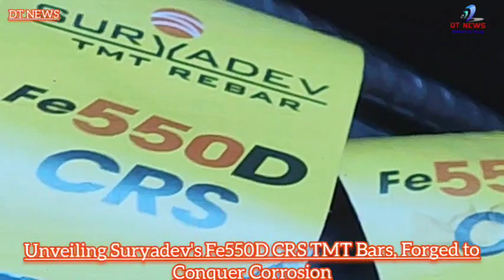Unveiling Suryadev's Fe550D CRS TMT Bars, Forged to Conquer Corrosion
Chennai, 11 May 2024

Suryadev Alloys and Power, a key player in the Indian steel industry and a leading player in Tamil Nadu, has launched Fe550D CRS TMT bars that offer unparalleled anti-corrosion properties. Suryadev Fe550D CRS TMT bars are meticulously crafted from high-quality iron ore and are enhanced with a robust blend of copper, chromium, and nickel.

From the relentless assault of salt-laden sea air in coastal cities to the harsh reality of industrial pollutants in inland regions, the diverse climates of India present a formidable challenge to steel: corrosion. This issue poses a significant concern nationwide and is estimated to cost the Indian economy 3-4% of its GDP annually. Research indicates that the rate of corrosion in coastal areas may be up to four times greater than in inland regions. However, even in areas far from the coast, industrial pollutants serve as silent aggressors, accelerating corrosion and potentially diminishing the structural integrity of buildings by 1-3% annually.

At Suryadev, the challenge of corrosion is met with a relentless pursuit of innovation. In response to this enduring challenge, these bars significantly extend the lifespan of structures while minimizing the environmental impact associated with frequent repairs and replacements.

The Suryadev Fe550D CRS TMT bar serves as the perfect shield against elements. It redefines industry standards and represents a smarter, more sustainable approach to construction, ensuring a durable future for next generations.

Founded in 2006, Suryadev is known for its unwavering commitment to quality and innovation. With an annual finished steel capacity of 600,000 tonnes, Suryadevs integrated steel plant in New Gummidipoondi is a testament to this commitment. As Tamil Nadu's leading steel manufacturer, Suryadev is equipped to meet the nations rising demand for steel with its diverse range of intermediate and finished steel products.

The company focuses on consistent quality while also championing sustainability. Its Waste Heat Recovery Boiler (WHRB) power plant harnesses residual heat from DRI plant, transforming it into clean energy and significantly reducing its carbon footprint. Suryadev is exploring additional ground-breaking technologies and methods with one of the countrys leading academic institutions to decarbonize steelmaking.

Suryadev's relentless pursuit of operational excellence and superior product quality is highlighted by ISO certifications in Quality Management (ISO 9001), Environmental Management (ISO 14001), and Occupational Health and Safety (ISO 45000). These standards ensure the company not only delivers top-tier products but also upholds a safe and healthy work environment for its employees. Further affirming its financial stability and credibility, Suryadev maintains robust credit ratings, with CARE A2 for short-term banking facilities and CARE A- for long-term commitments.

Suryadev is proud to be an integral part of nation-building through its contribution to landmark infrastructure projects like the Chennai Metro Rail, Bangalore-Chennai Expressway, Chennai Peripheral Ring Road, and the Chennai Port-Maduravoyal Expressway. The company's success is fuelled by a strong and committed network of over 500 dealers across South India and its greatest asset, a team of more than 2,000 skilled professionals. Innovation and excellence ingrained in the culture of the organization keep Suryadev at the forefront, constantly driving progress and maintaining a competitive edge in the market.